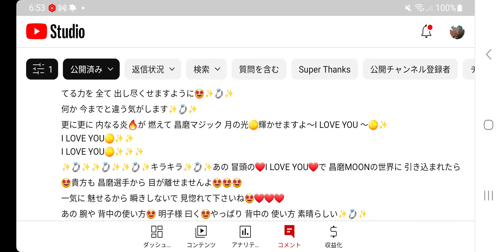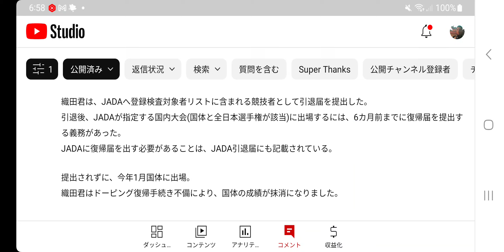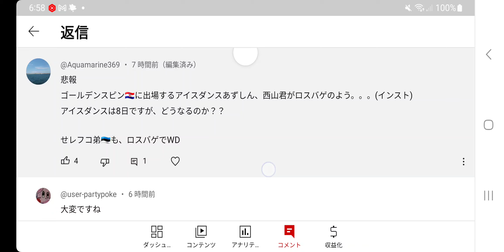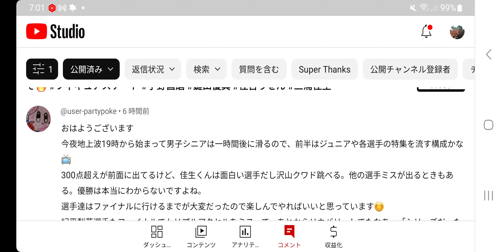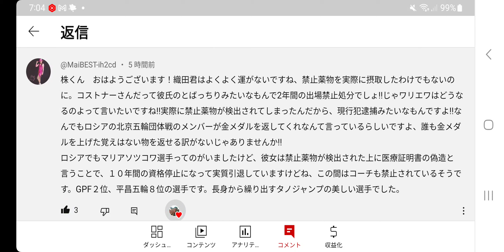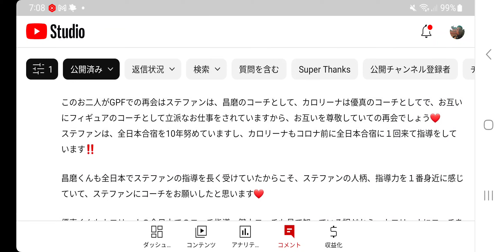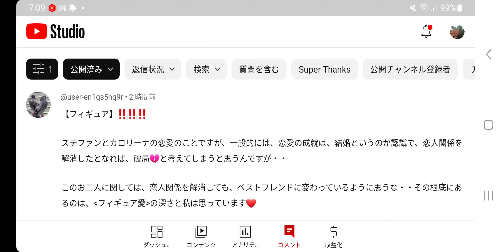#105【フィギュア】宇野昌磨、絶好調🔥一方「ロスバゲ」⁉️😱それと織田君についても😔ファイナル直前・・